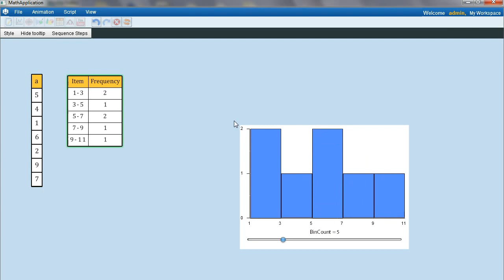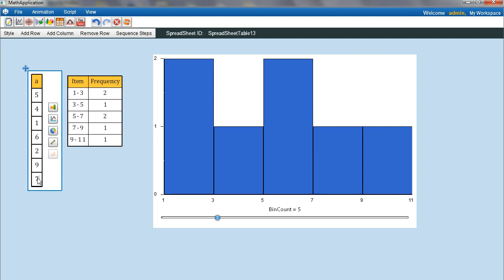Frequency Distribution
Frequency distribution is an arrangement of the values that one or more variables take in a sample. Each entry in the table contains the frequency or count of the occurrences of values within a particular group or interval, and in this way, the table summarizes the distribution of values in the sample. watch this video and learn how to use them in mathdisk.